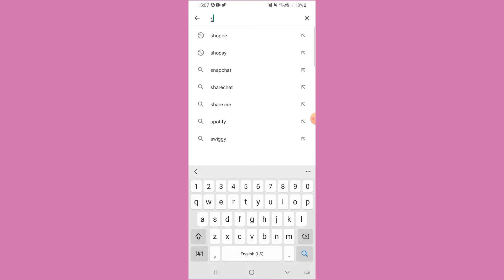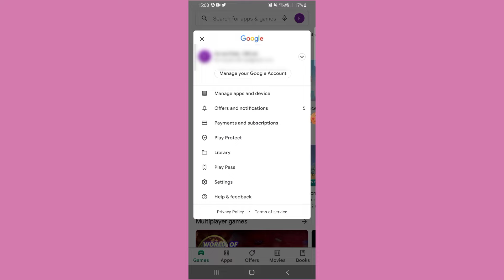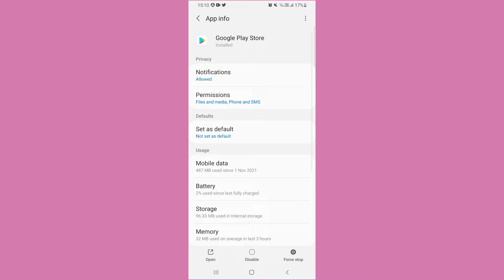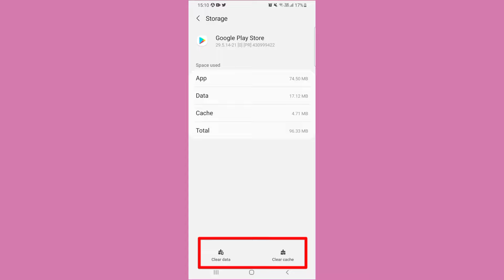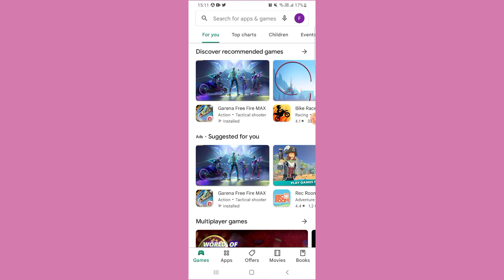Snapchat Download Nahi Ho Raha Hai Something Went Wrong | Store Se Snapchat Download Nahi Ho Raha